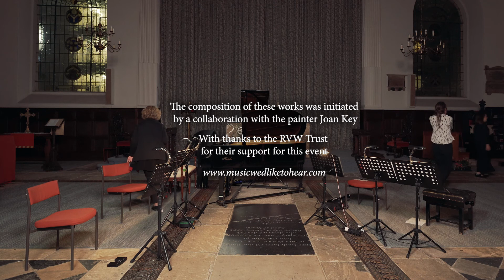Stills 19-24 by Richard Emsley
Performed by Apartment House at a concert hosted by 'music we'd like to hear', Saturday 23 April 2022 at St Mary at Hill, Lovat Lane, London.

Nancy Ruffer - flutes, Heather Roche - clarinets, Mira Benjamin - violin, Anton Lukoszevieze - cello, Kerry Yong - piano.

The last of four films of the performance of Richard Emsley's Still/s cycle of 24 works

Film by Will&Ollie.